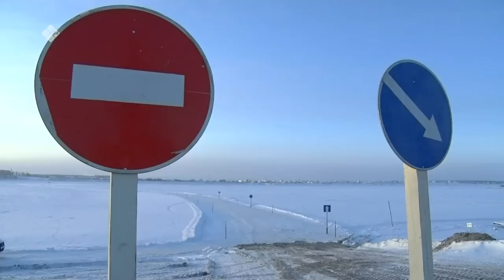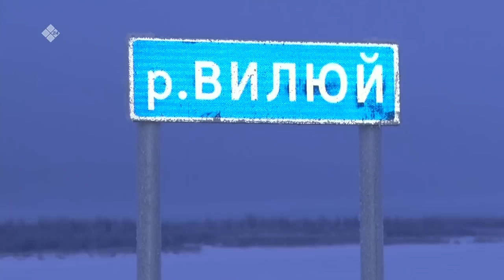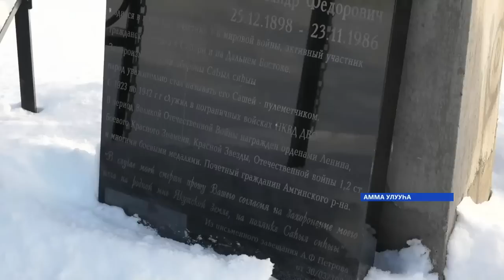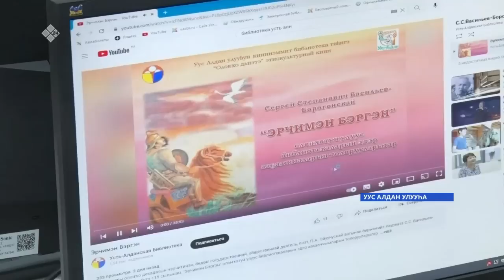«Саха сирэ» информационнай биэрии. Сэтинньи ыйын 30 күнэ 13:30